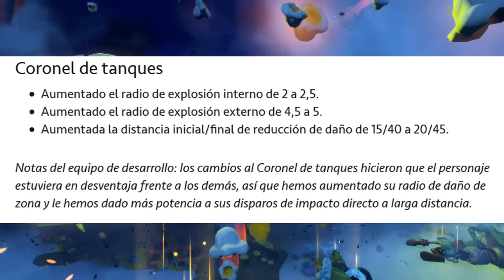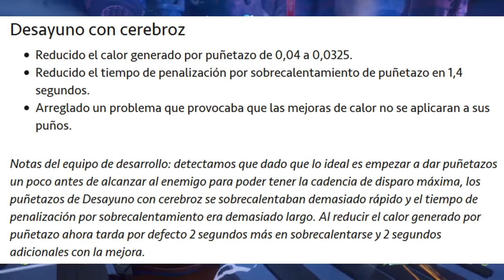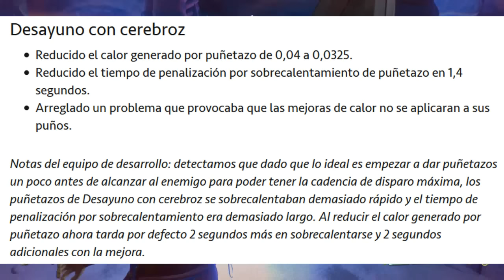Plants vs Zombies: Garden Warfare 2. Notas del parche 2 de agosto comentadas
¿Te ha gustado el vídeo? No dudes en darle like y compartirlo, así ayudas a que sigamos haciendo vídeos.